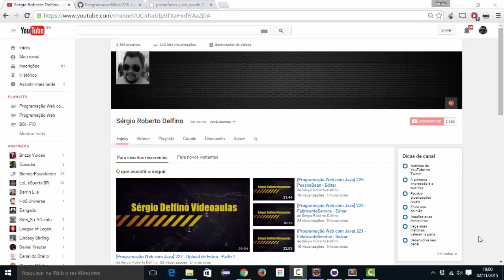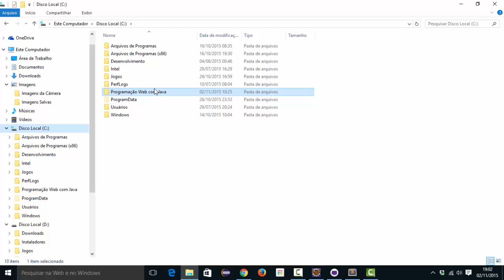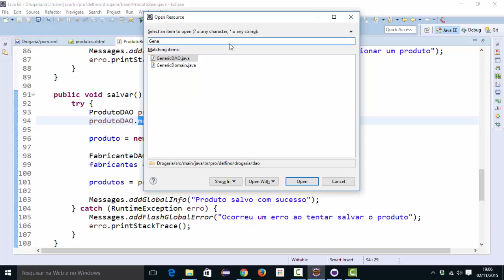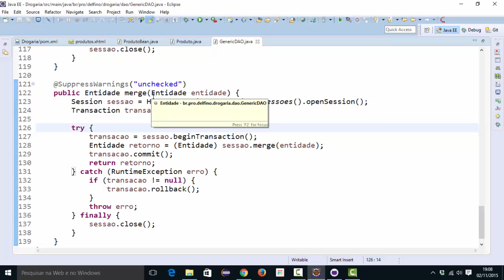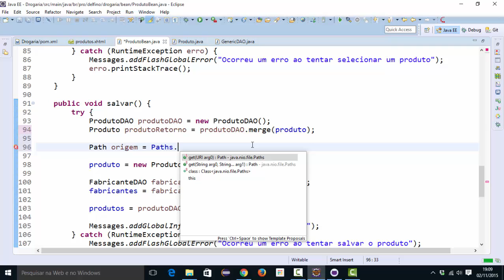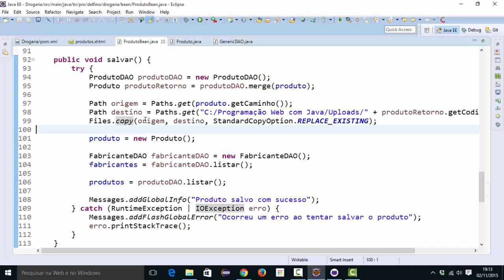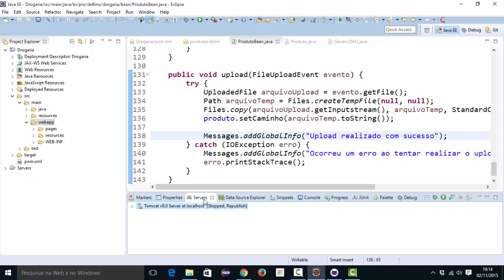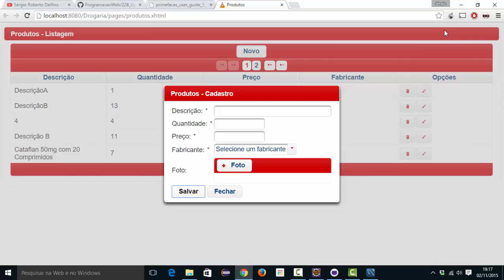[Programação Web com Java] 229 - Upload de Fotos - Parte 3